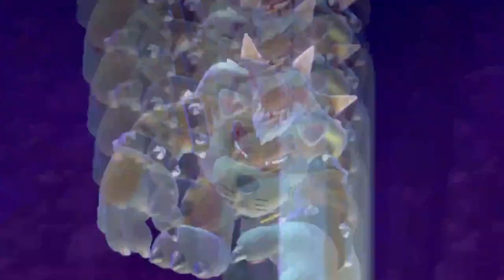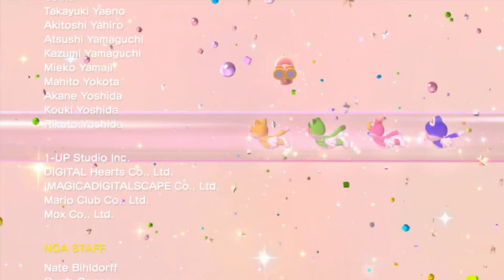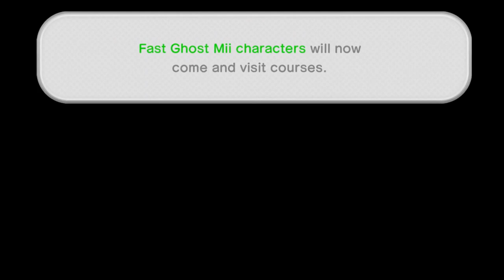Super Mario 3D World (Wii U Longplay) Finale | Cat Bowser TheAnonymousBear